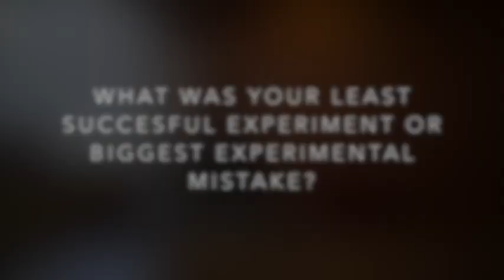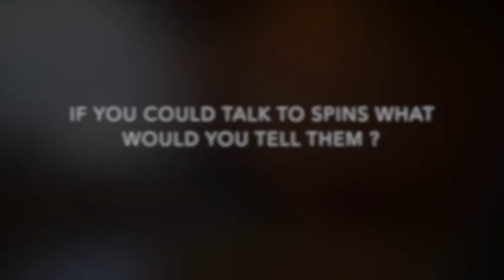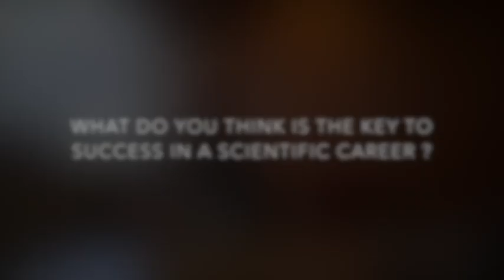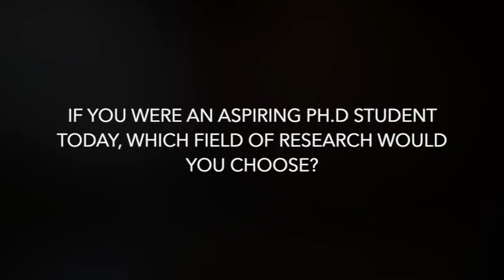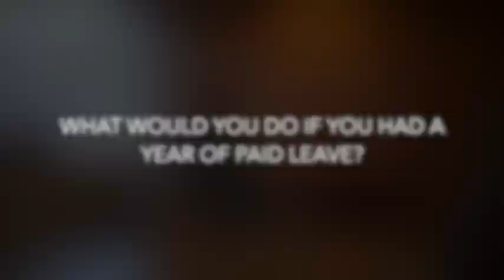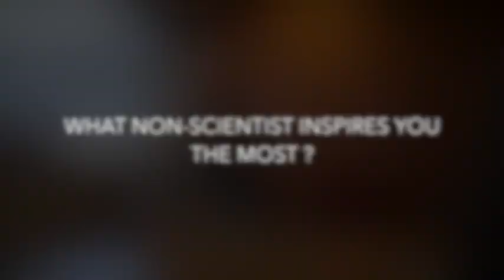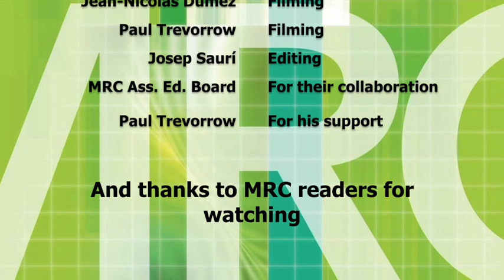Prof Gareth A. Morris (2018)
Magnetic Resonance in Chemistry interview with Prof Gareth A. Morris from The University of Manchester (United Kingdom) during the EUROMAR 2018, Nantes (France).

Gareth A. Morris was successively an undergraduate, postgraduate and research fellow at Magdalen College Oxford from 1972 to 1981, first as a Demy and subsequently as a graduate student (supervised by Ray Freeman) and as a Fellow by Examination. In 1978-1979 he spent a year's leave of absence with Laurie Hall at the University of British Columbia as an Izaak Walton Killam postdoctoral fellow. In 1982 he moved to Manchester, where he is now Professor of Physical Chemistry.
He was awarded the RSC Corday-Morgan prize and medal in 1988, a Leverhulme Fellowship in 1996, and the RSC Industrially-Sponsored Award in Magnetic Resonance Spectroscopy in 2001, and was an invited professor at the Université Pierre et Marie Curie, Paris, in 2010. In 2011 he was awarded the Russell Varian Prize for NMR, in 2014 he was elected a Fellow of the Royal Society, and in 2015 he received the James N. Shoolery Award.

His nomination as Fellow of the Royal Society reads:
"Gareth Morris is one of the world's foremost innovators in high resolution nuclear magnetic resonance spectroscopy, and has had a major influence on the determination of chemical structure by NMR. Almost all commercial NMR spectrometers contain hardware and software that he originated, including deuterium gradient shimming (now standard on commercial spectrometers) and ingenious pulse sequences such as DANTE (the prototypical selective excitation sequence) and INEPT (now a key component of multidimensional NMR techniques, including many of those used for protein 3D structure determination). The impact and wide applicability of Morris's contributions have made them indispensable components of the state-of-the-art NMR toolkit." (Professor Gareth Morris FRS. London: The Royal Society. Archived from the original on 7 June 2014.)